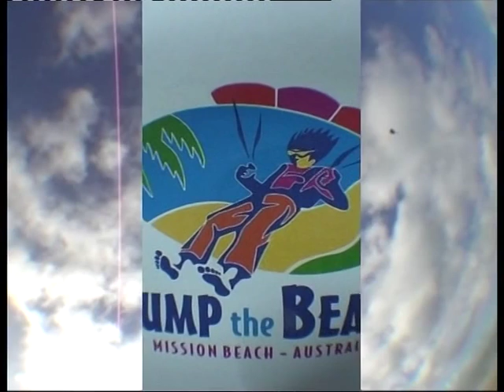SkyDive 14.000 ft - Mission Beach Australia - 2008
Bucketlist thing: Skydiving in Australia. Together with two friend, we decided to do it. We booked a SkyDive and went overboard. 16.000 ft and a free fall of around 60 seconds. This was a experience to never forget. It was amazing!

NOTE: Only the left audio channel works. It's 2008. you know it.